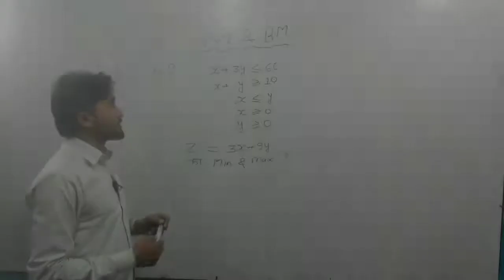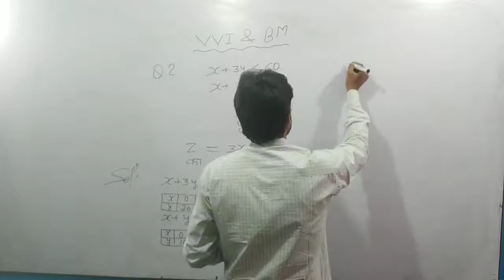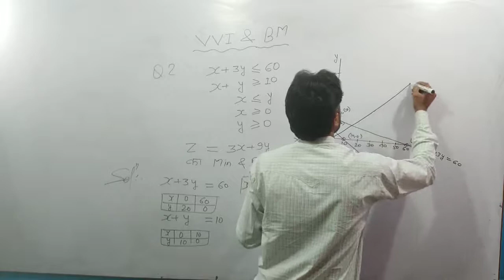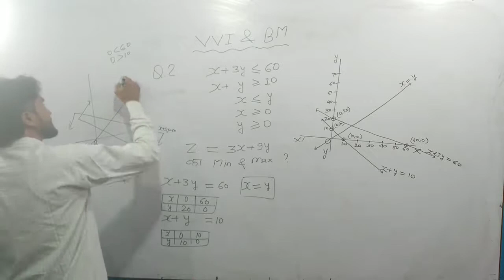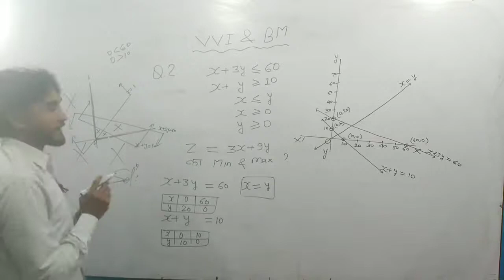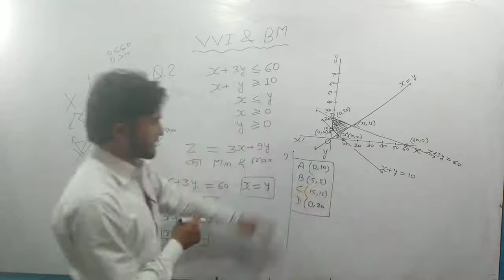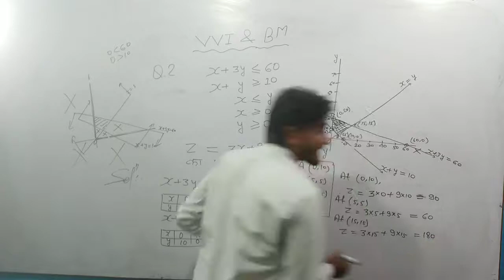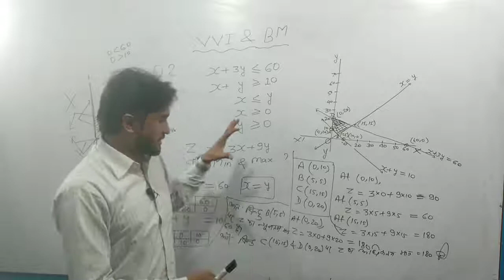(2021) VVI &BM Question 10 | Linear Programming | Class 12 Math Important Question | Er. R.P.Pandey